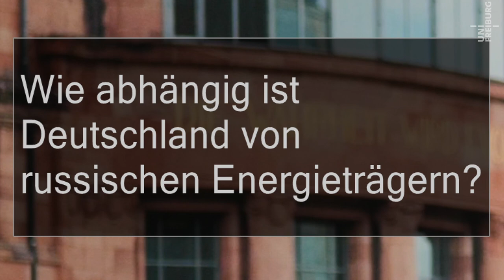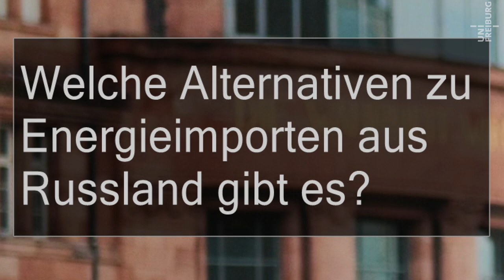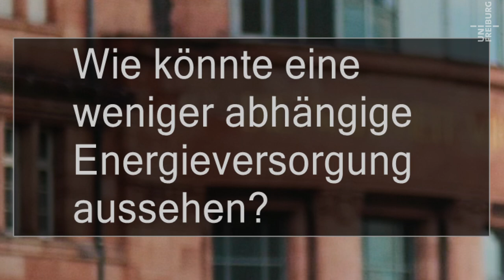Alternative Energien statt Rohstoffimporte aus Russland - Dustin Kubas - Universität Freiburg